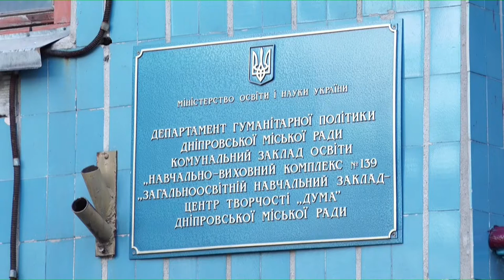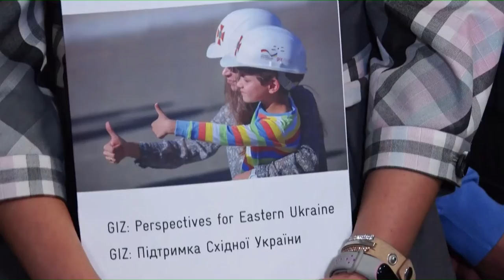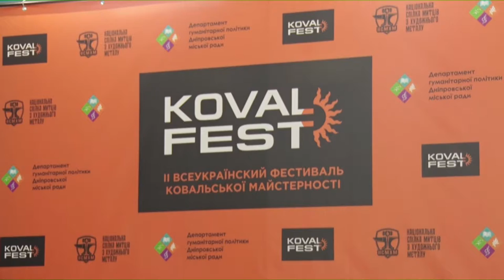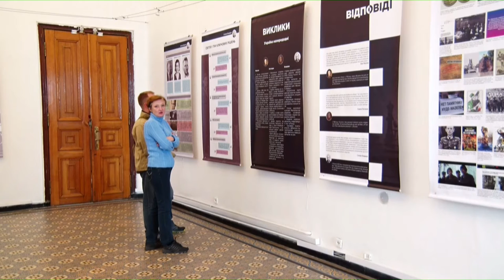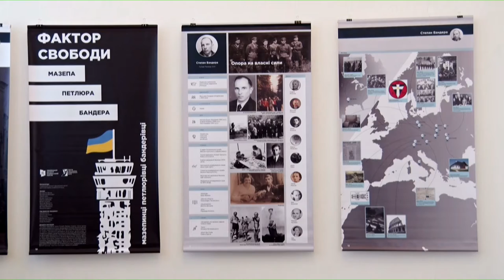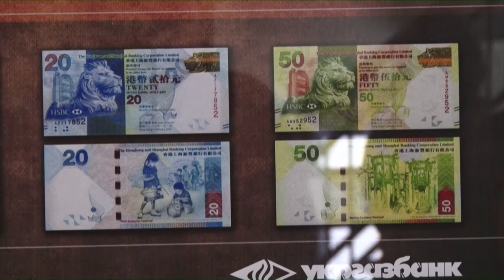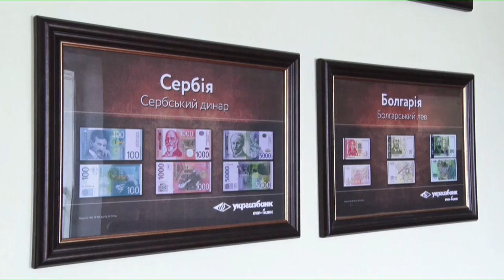Новини OPEN NEWS від 10 жовтня 2019 року 19:00